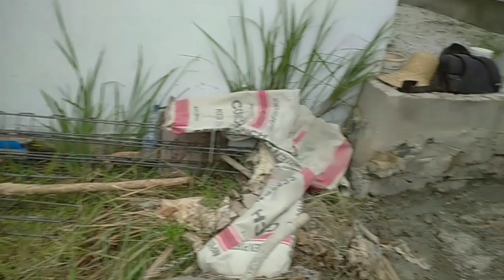CARA MEMBUAT PONDASI RUMAH TAPAK SETEMPAT YANG SEDERHANA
Sebelumnya rangka poer telah dirakit menggunakan besi 10mm. tanah digali sesuai ukuran 60x60 kedalaman 20cm...setiap titik pondasi telah dipancang kayu galam sebanyak 9 batang dengan kedalam 3-3,5m, karena tanahnya lembek sehingga perlu perkuatan.
untuk lantai sendiri akan ada urukan setinggi 120 cm..sehingga poer tidak digali dalam karena nantinya akan tertimbun urukan tanah.

di video berikutnya akan ditampilkan cara membuat sloof dan kolom rumahnya...

terima kasih...